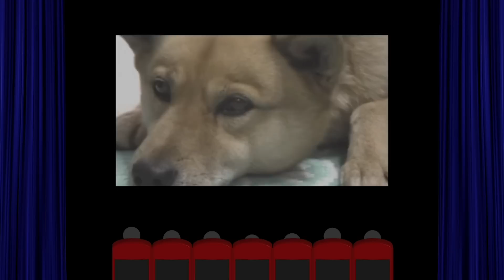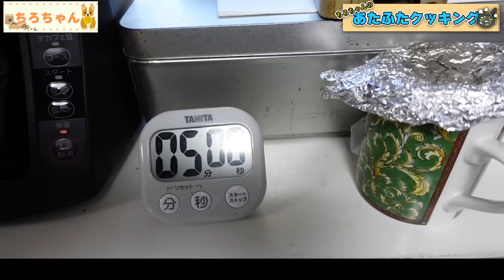ちろちゃんのあたふたクッキング 炊飯器で焼き芋作ってみた。【本篇】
2022.2.9 この日は炊飯器を使って焼き芋を作りました。何時も芋はばあちゃんがストーブの上で焼いてくれていたのですが、安全面を考慮し電気ストーブを使わなくなった昨今、我が家で焼き芋をすることが無くなっていました。そこで、炊飯器を使用して焼き芋が出来ると教えて頂いて試しましたが、果たして美味しく出来たでしょうか。
本篇が気になる方はこちらからご覧ください。

楽曲名：キミにあげる！